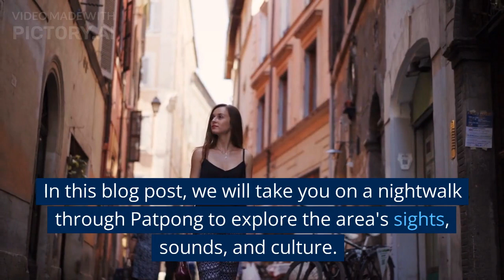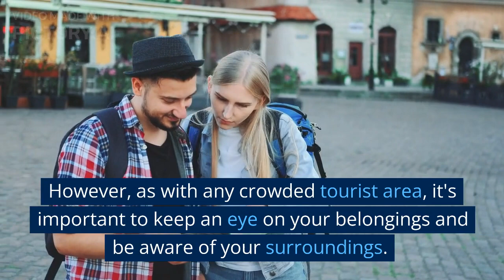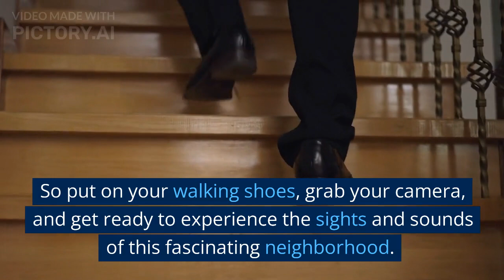Bangkok Nights: A Tale of Intrigue and Adventure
Bangkok, the capital city of Thailand, is known for its vibrant nightlife. One of the most famous nightlife areas in Bangkok is Patpong. Located in the Silom district of the city, Patpong is famous for its red-light district, which is home to numerous bars, strip clubs, and other adult entertainment venues. However, there is much more to Patpong than just its notorious reputation. In this blog post, we will take you on a nightwalk through Patpong to explore the area's sights, sounds, and culture.

First, we recommend starting your nightwalk in the late afternoon or early evening, as the area truly comes alive after dark. As you walk down the main street of Patpong, you will see numerous street vendors selling everything from souvenirs to food. Be sure to try some of the local street food, which is not only delicious but also very affordable.

As you continue down the street, you will notice the neon lights of the many bars and clubs that line the road. While these establishments are known for their adult entertainment, many of them also have live music and other forms of entertainment. If you're looking for a place to dance, check out one of the nightclubs in the area.

As you explore Patpong, you will also notice the many street performers and musicians. From traditional Thai musicians to fire dancers, there is always something exciting happening on the streets of Patpong. Be sure to stop and watch some of the performances, and don't forget to tip the performers if you enjoy their show.

One of the most interesting things about Patpong is the night market. Unlike other night markets in Bangkok, the Patpong night market is primarily geared towards tourists. Here, you can find everything from fake designer bags to t-shirts and souvenirs. Be prepared to haggle with the vendors to get the best price.

Despite its reputation, Patpong is actually quite safe to explore. The area is heavily policed, and there are security guards stationed outside many of the establishments. However, as with any crowded tourist area, it's important to keep an eye on your belongings and be aware of your surroundings.

In conclusion, a nightwalk through Patpong is an experience not to be missed when visiting Bangkok. While the area is famous for its adult entertainment, there is much more to see and do. From street food to live music and cultural performances, there is something for everyone in Patpong. So put on your walking shoes, grab your camera, and get ready to experience the sights and sounds of this fascinating neighborhood.